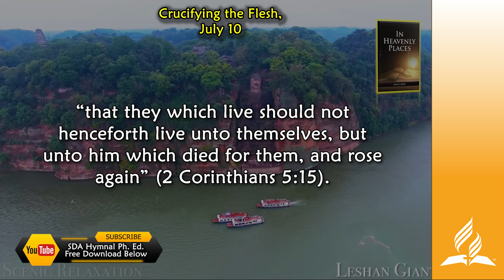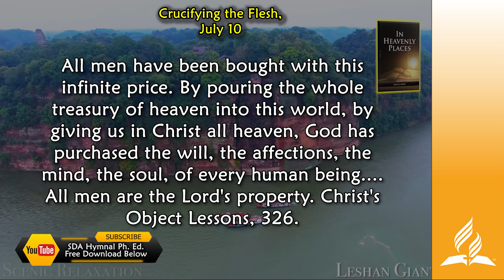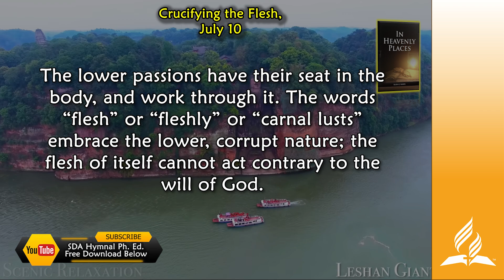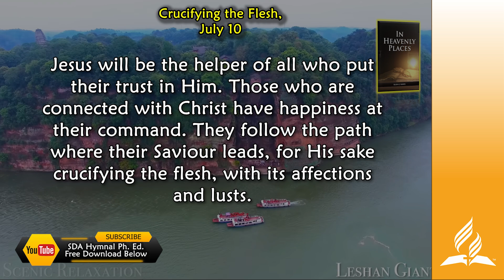July 10, Crucifying the Flesh, In Heavenly Places